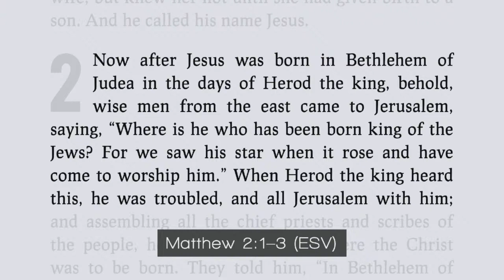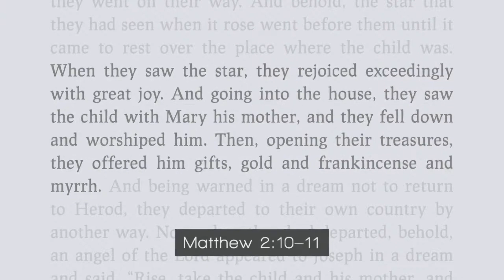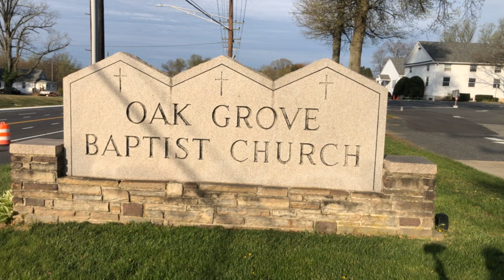Come Worship the Infant King (Matthew 2)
Next Gen Ministry Intern, Mitchell Herzing, brings a message of hope at the opening of Advent season.